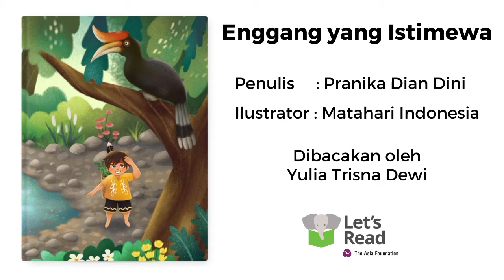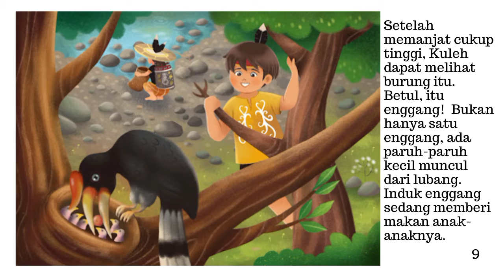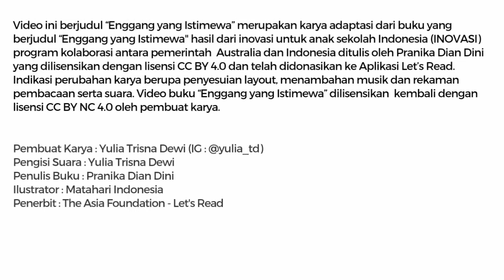Audio Book "Enggang yang Istimewa" Gemari Baca | Let's Read Indonesia